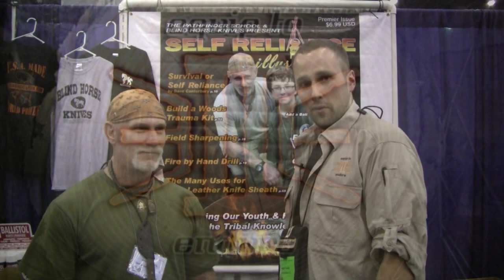Dave Canterbury Interview, Blade Show 2011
Like this video and the information E2E has to offer?

I got a chance to speak to Dave Canterbury of Dual Survival and the Pathfinder School at Blade Show.  Dave has been busy working on his TV Show with Discovery Channel, Knives with both Blind Horse Knives and Habilis Bushtools, his new book Survivability for the Common Man, and the Pathfinder School.  Make sure to check out his website and his great YouTube page.

Like Us!